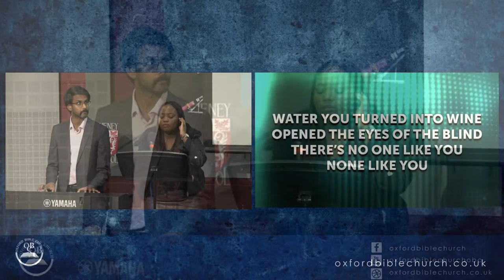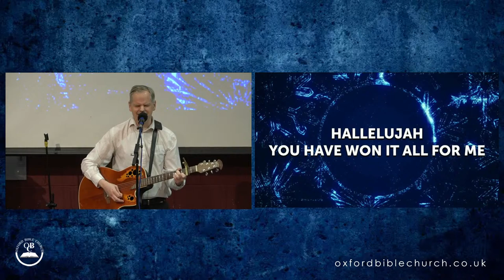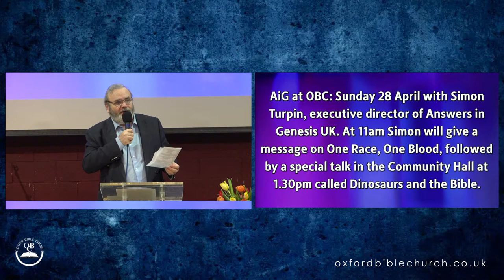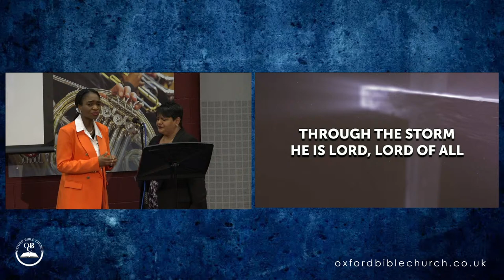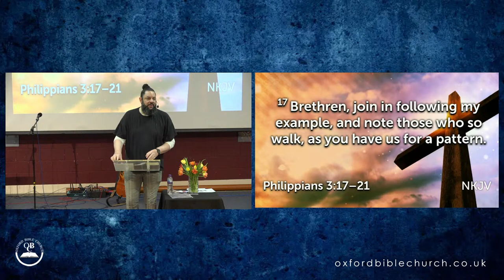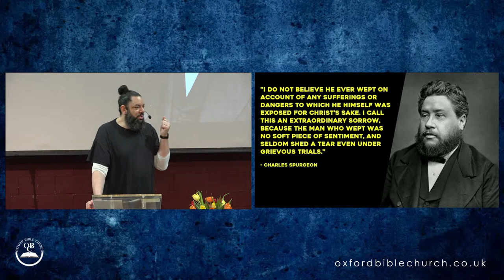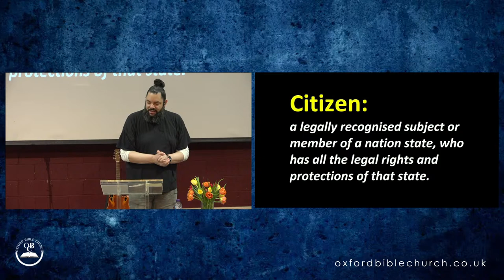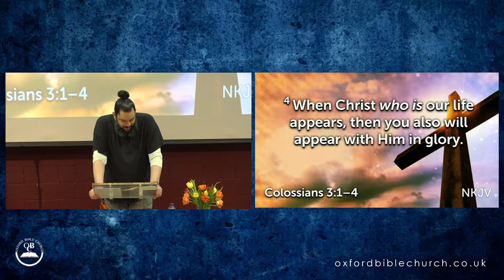🔴 LIVE | 11AM - Sunday 14th April 2024: Evangelist Peter Hockley - Citizens of Heaven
Join us LIVE at 11AM for our Sunday morning Service here at OBC. Today, we have our own Evangelist Peter Hockley ministering the Word of God with a message titled, 'Citizens of Heaven'.